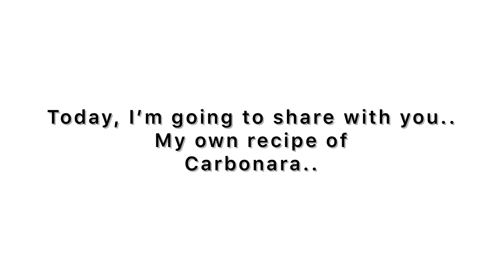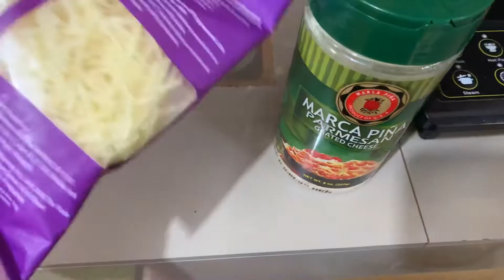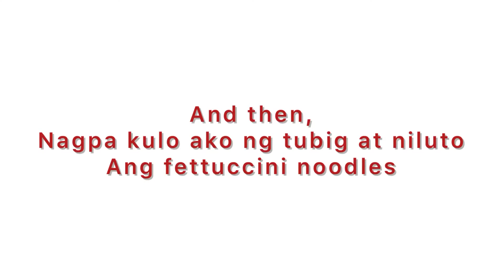My Carbonara Recipe ( Easy to cook and super yummy)